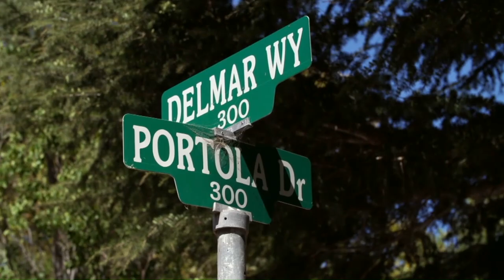Tom Brady's love for the game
Tom Brady Sr. reflects on the journey his son has taken to the NFL and what could be next for the New England Patriots quarterback.